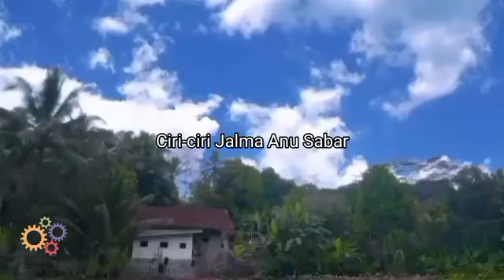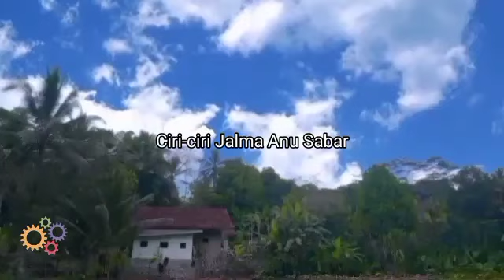🔴 ABUYA UCI SANAJAN PEURIH HIRUP KUDU SABAR KANA TAQDIR